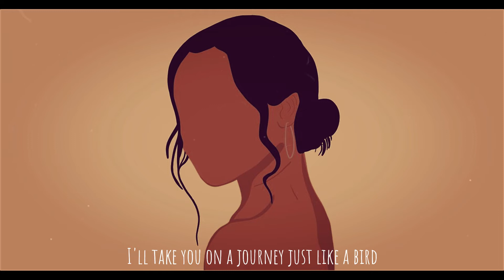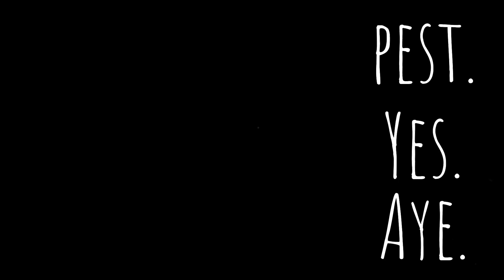ONE PERCENT - Lyric Video | Guyanese Music | Caribbean Hip-Hop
Instrumental: Box - Heylucig